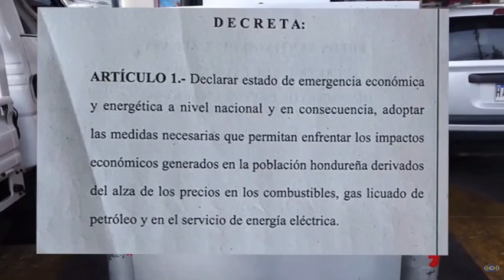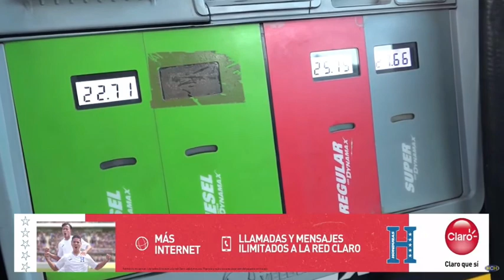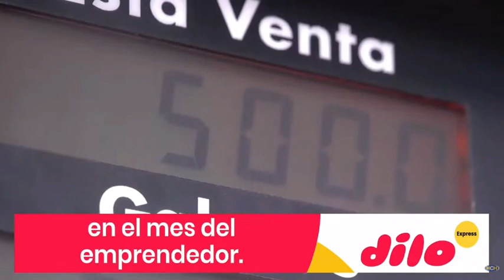Gobierno ordena congelamiento de precios a los combustibles hasta el 31 de diciembre